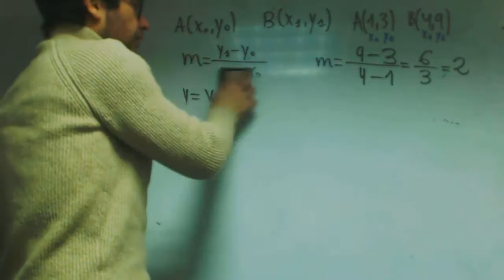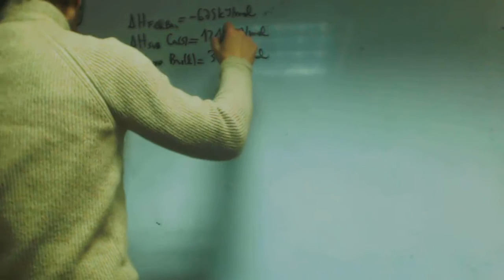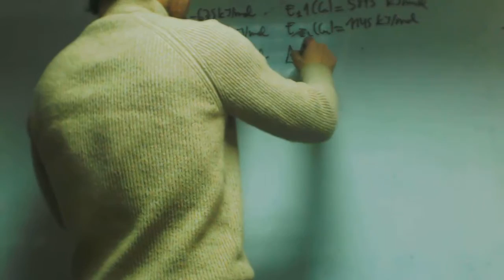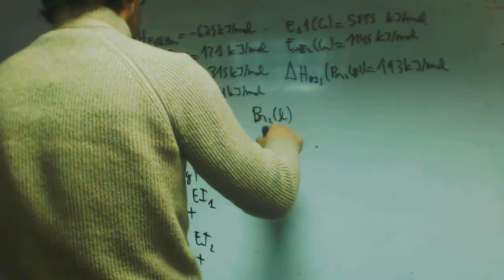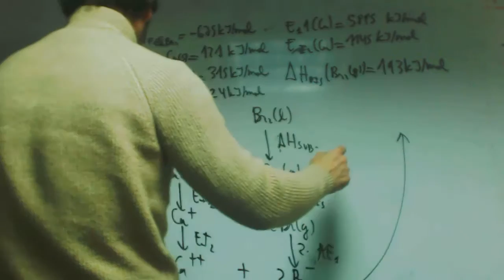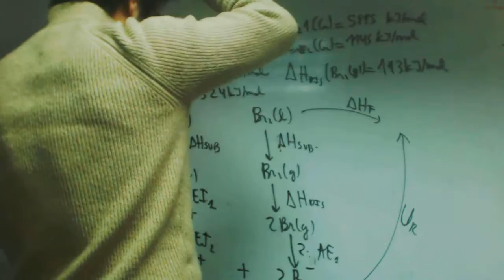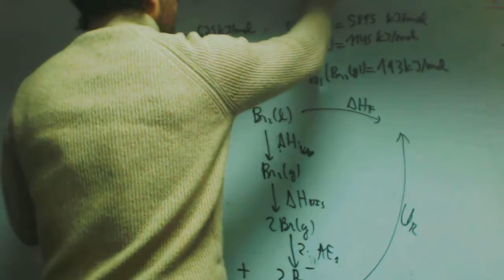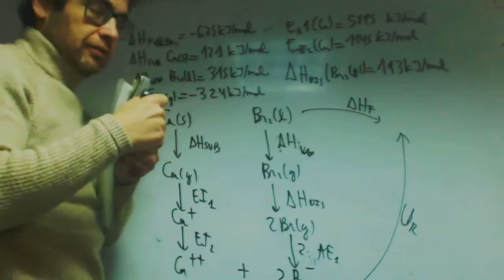Ciclo de Born Haber Grabiel Quimica 2 Bachillerato Academia Usero Estepona